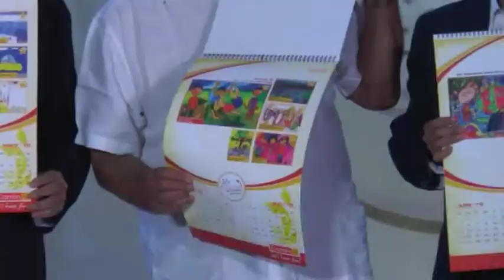GRAND FINALE OF KOKUYO CAMLIN CONTEST WITH CHIEF GUEST MR OM PURI